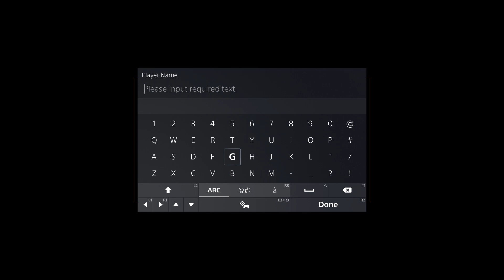It's Fast, Fluid, And Has Its Own Unique Style!! Check It Out!! | [Wild Hearts] Early Access Trial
Early access trial for the new monster hunter genre game, Wild Hearts